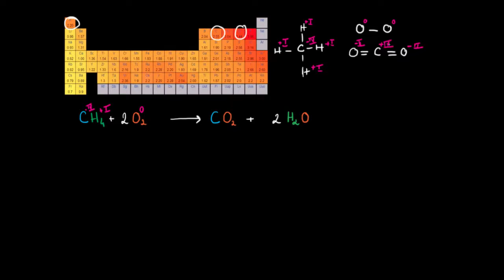Introduction aux réactions Red-Ox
Comment déterminer les demi-équations associées à une réaction de combustion et identifier l'espèce oxydée et l'espèce réduite.